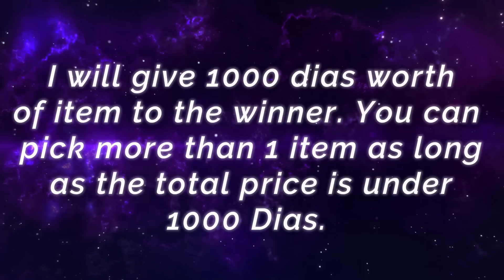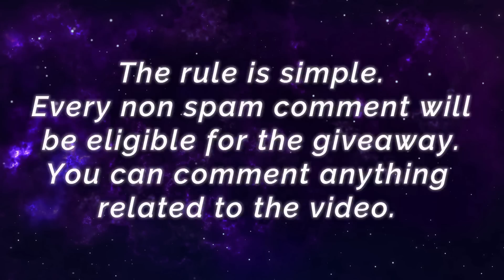Hard Carry Supreme Moskov [ Top Global Moskov ] ᴏʀᴇᴏ - Mobile Legends Gameplay And Build.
Hard Carry Supreme Moskov [ Top Global Moskov ] ᴏʀᴇᴏ - Mobile Legends Top Global Rank & Pro Player Gameplay And Build.

Player                 : ᴏʀᴇᴏ
Squad                 : snake Killiers
Emblem             : Custom Marskman Emblem (Greed(1) Fatal(2) Doom(2), Agility(1) Electro Flash)
Build                   : Swift Boots, Windtalker, Beserker's Fury, Scarlet Phantom, Wind of Nature, Malefic Roar.

89% Current Win Rate Ling, 10K MYTHICAL GLORY [ Top 2 Global Ling ] EL Putra ft Nafil - Mobile Legends